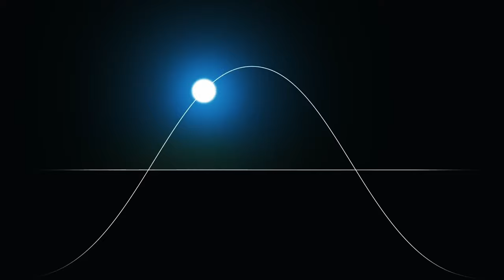Apple Watch 7, WATCH s7, Apple Watch series 7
Hello lover of quality Apple renders
Please see the prerequisites to download our video, see the link for details.

Apple Watch Series 7 release date and price
So we know that new Apple Watch launches are usually pegged for the Fall. We'll hear about new watchOS updates earlier in the year at WWDC and they'll end up in new Watches by the end of the year.

The Apple Watch Series 6 was announced on 15 September 2020 and went on sale not long after that. The Apple Watch Series 5 was announced on 10 September 2019. So it's safe to assume that the Series 7 is going to drop around September time too.

As for pricing, we don't think Apple is going to budge from the baseline £379.99 it offers the Series 6 with a price jump for adding LTE or going for special edition models. That would also likely mean any new Watch SE model would stick around at the £269 too.

It's unlikely the Series 3, which is the cheapest option available through Apple at £199, will stick around so it's possible something comes in at that price point.

A design change
Apple Watch Series 7 possible design change

The last major design changes made to the Apple Watch came with the Series 4, when it switched to 40mm and 44mm case sizes. The shape also subtly changed to be less boxy.

For Series 6, we got new colors and finishes. We'd anticipate that Apple will stick to offering more than one case option and according to one regular Apple analyst that seems to have an idea of what's in the works, there could be changes afoot for the next Apple Watch.

Analyst Ming-Chi Kuo has predicted that the next Apple Watch will, "benefit from innovative health management functions and improved form factor design". Kuo doesn't elaborate on how that improved form factor design will manifest on the next Apple Watch, just that's it's going to get one.

Battery life boost

The single day Apple Watch battery life has always been a bugbear, but with the introduction of native sleep tracking it's now becoming problematic. Finding time to charge the device now requires thought – and that's not cool.

Longer battery life will surely be a focus for the Series 7, but achieving that will be difficult.

The Series 6 introduced fast charging, so we could see an expansion of that.

A greater Apple Fitness+ partner
Apple Watch Series 7 fitness integrations

Apple's smartwatch is pretty much integral to how Apple's new Fitness+ service operates, letting you track your heart rate and powering that Burn Bar.

Blood glucose tracking

Apple Watch Series 7 Blood glucose tracking

This holy grail for wearables seems like a bold one, but there have been reports that have surfaced this year suggesting an Apple Watch that can track blood glucose could be on the way. According to Chinese news site ETNews, Apple is testing “reliability and stability” of the functionality before a launch.

Apple Watch Series 7 Blood pressure monitoring

Now there hasn't been any huge rumors about adding this kind of functionality to Apple's Watches, but there's been some interesting patents filed by Apple in relation to it. There's been a bit of a growing trend that wearable makers are seeking to offer the ability to measure blood pressure from the wrist.

Apple isn't usually one to rush out a feature because others are doing it and it's unlikely that it would do that with a serious health monitoring feature too. Though Samsung has been able to offer blood pressure monitoring from its most recent Galaxy Watches.